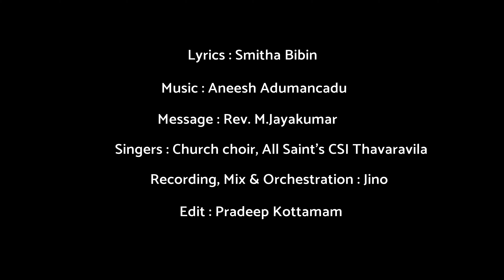DAIVATHIN MANDIRAM /CHURCH DAY SONG CSI /ദൈവത്തിൻ മന്ദിരം /സഭാദിന ഗാനം/All Saint's CSI Thavaravila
സഭാദിന ഗാനം

Lyrics : Smitha Bibin
Singers : Church Choir, CSI Thavaravila
Recording, Mix and Orchestration : Jino
Cuts : Pradeep Kottamam